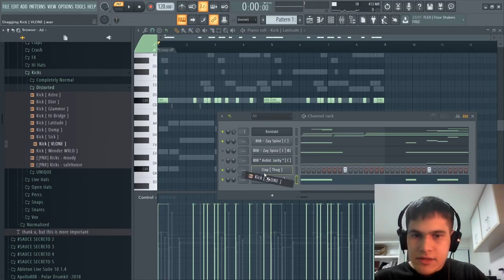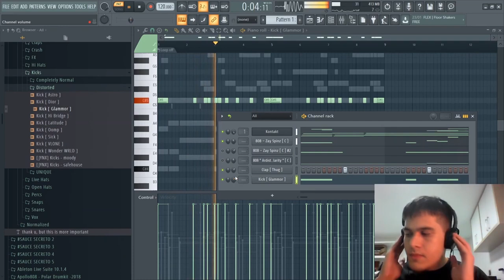COMO CRIAR IMPACTO NO SEU 808